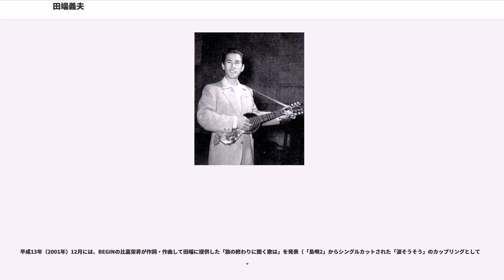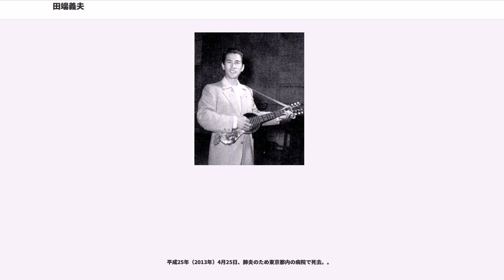田端義夫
田端 義夫（たばた よしお、1919年（大正8年）1月1日 - 2013年（平成25年）4月25日）は、日本の歌手、ギタリスト。本名は田畑 義夫（読み同じ）。第二次世界大戦前から21世紀初頭まで現役歌手として活躍した。愛称はバタヤン。水平に構えて持つ、アメリカのナショナル・ギター社製エレキギターと威勢のよい挨拶がトレードマークであった。

三重県松阪市生まれ。3歳の時に父を亡くし、大正14年（1925年）に一家とともに大阪に出て行く。小学校3年の半ばで中退。赤貧のため慢性的な栄養失調であった。トラコーマにかかり徐々に右目の視力を失う。

13歳より名古屋の薬屋やパン屋、鉄工所などで丁稚奉公。その間に見たディック・ミネのギターを持ちながら歌うステージに感動し、みずから音の出ないギターを作っては河原で歌い、次第に流行歌の世界に傾倒していく（ベニヤ板の板切れで作った音の出ないギターを“イター”と呼んでいたという）。

昭和13年（1938年）、ポリドールレコードの新人歌手北廉太郎の宣伝のため「伊豆の故郷」を課題曲とした新愛知新聞社主催のアマチュア歌謡コンクールに出場することを姉から勧められ、優勝する。ポリドールの勧めで上京し、鈴木幾三郎社長宅の書生となる。その時に知り合った同じ鈴木宅の書生が、「オースッ！」と挨拶することにヒントを得て、後にステージに出演する際に、田端義夫のトレードマークとも言うべき威勢のいい挨拶が生まれている。昭和14年（1939年）、同じく新進作曲家の倉若晴生の手による「島の船唄」でデビュー。当時は同じ会社の先輩に倣って、眼鏡をかけ、いがぐり頭の新人歌手として登場している。デビュー曲が当時レコード販売会社の組合で制定していた《ぐらも・くらぶ賞》を受賞するという快挙に恵まれ、その後も「里恋峠」、長津義司昨曲「大利根月夜」、「別れ船」「梅と兵隊」とヒットを続け、同じ会社のスター東海林太郎、上原敏と並ぶヒット歌手の地位を築いたのである。昭和16年（1941年）、日本橋きみ栄らとともに中国大陸に戦地慰問にも赴くが、その後は主に国内の軍需工場や基地を中心に終戦まで慰問活動を続けた。

終戦後、レコード販売を止めていたポリドールを辞し、昭和21年（1946年）にテイチクに移籍。累計180万枚を売り上げた「かえり船」のヒットを出す。戦前の流れを組むマドロス歌謡で人気を博し、「かよい船」「たより船」長津義司作曲「玄海ブルース」と昭和20年代を代表するスター歌手として岡晴夫、近江俊郎らとともに戦後三羽烏と呼ばれた。スクリーンにおける活躍は早く、昭和15年（1940年）に松竹映画「弥次喜多六十四州唄栗毛」に旅人役として出演したのを皮切りに、戦後は、大映映画「淑女とサーカス」「肉体の門」、新東宝映画「底抜け青春音頭」「アジャパー天国」など、喜劇映画を中心に多くの出演作品を残している。

1960年、山口組組長田岡一雄らとの会食中、店に偶然居合わせた明友会構成員にその場で歌うことを要求され、これに端を発して山口組組員と明友会構成員との殴り合いが起き、両組織の全面抗争に発展する（明友会事件）。殴り合いは田端と田岡の面前で行われたが、両者が直接殴り合いに加わってはいない。この頃は暴力団関係者と芸能人の付き合いは問題とされておらず、制作や興行を仕切る暴力団関係者との関わりなしでの芸能活動は困難な時代であった。

昭和30年頃からはヒットが出ずに低迷の時期が続いた。昭和37年（1962年）、ポリドールから13年前に波平暁男の歌で発売されたものの奄美大島のみで歌い続けられていた「島育ち」（有川邦彦 作詞・三界稔 作曲）を、会社の反対を押し切ってレコーディング。田端の地道な活動が功を奏し、「島育ち」は40万枚を超える大ヒット。カムバックを果たし、昭和38年（1963年）にはNHK紅白歌合戦に初出場した。

「新曲を出し続けることが、現役歌手の証し」と、その後も精力的に歌手活動を続け、「十九の春」「昭和三代記」「百年の愛」と平成になってからも新曲を出し続けた。一方、公演に訪れたアメリカ・ラスベガスのスロットで大金を掴むという話題も振りまいた。

平成元年（1989年）には勲四等瑞宝章を受章。

平成7年（1995年）には林伊佐緒に代わり、日本歌手協会の5代目...